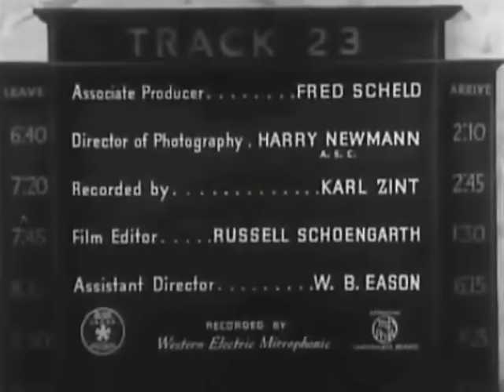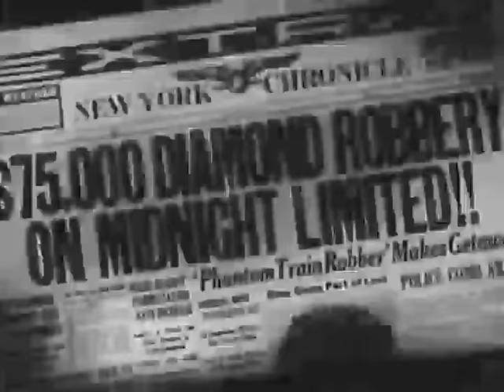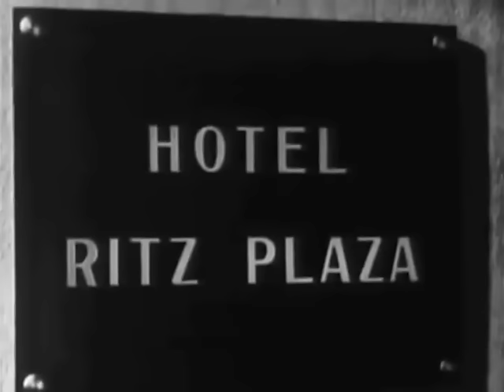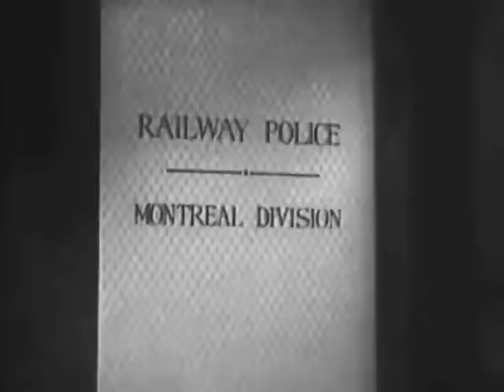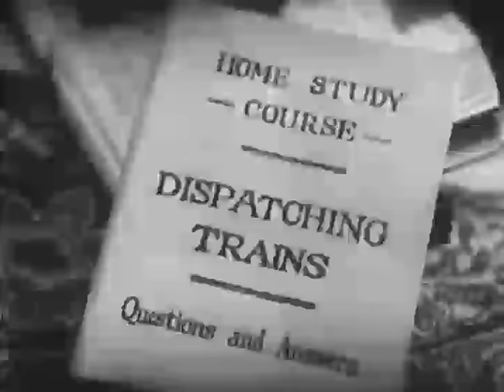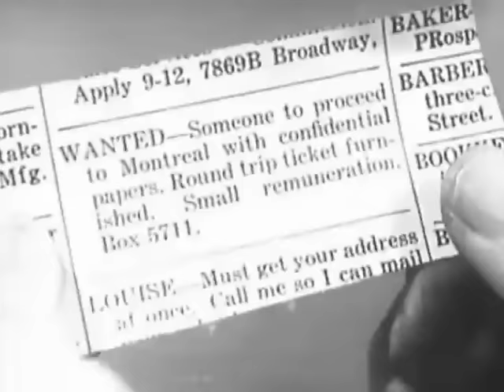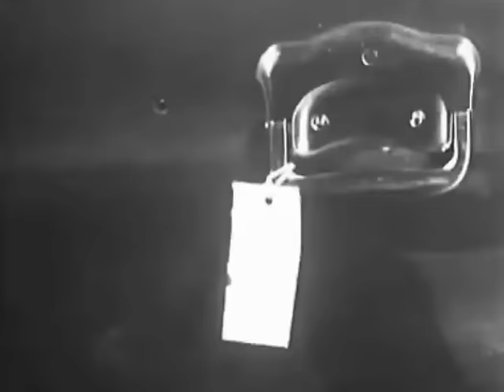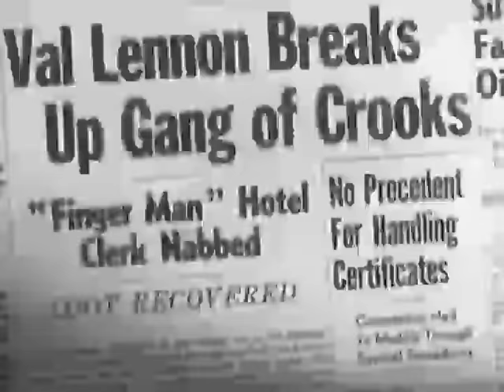Train Crime Drama - Midnight Limited (1940)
PG

The Phantom Robber gets a fortune in jewels and some valuable papers from a robbery on the "The Midnight Limited" train, Val Lennon and his pretty assistant, Joan Marshall, are on his trail.